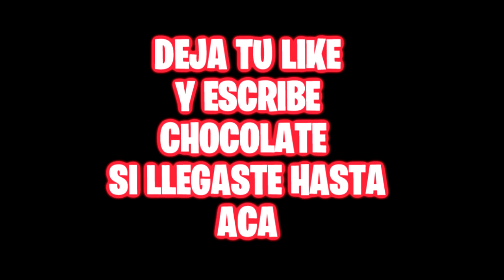MORA CONOCE A MASSI en MINECRAFT😱